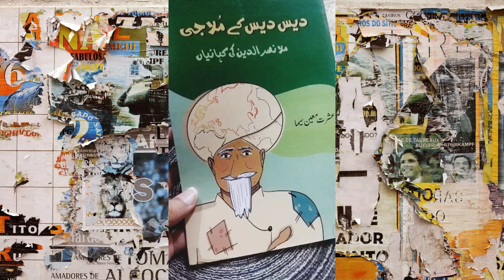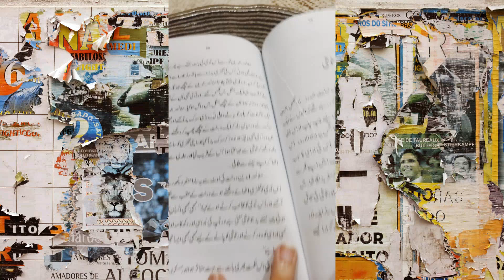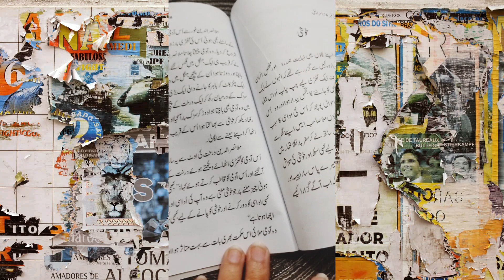Short Stories | خوشی |Bachon ki Kahaniyan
کہانیاں جو آپ کو گہرائی میں سوچنے پر مجبور بھی کریں اور مسکرانے پر مجبور بھی کر دیں ۔